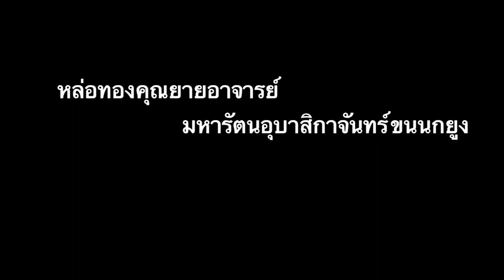หล่อทองคุณยายอาจารย์ มหารัตนอุบาสิกาจันทร์ขนนกยูงองค์แรก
สิ่งที่สูงค่า ด้วยพลงศรัทธาจากทุกดวงใจ หลอมรวมเป็นหนึ่ง 1 มกราคม พ.ศ.2541 หล่อทองคุณยายอาจารย์ มหารัตนอุบาสิกาจันทร์ขนนกยูง โดย พระครูสังฆรักษ์ รังสฤษดิ์ อิทฺธิจินฺตโก ผู้ช่วยเจ้าอาวาสวัดพระธรรมกาย